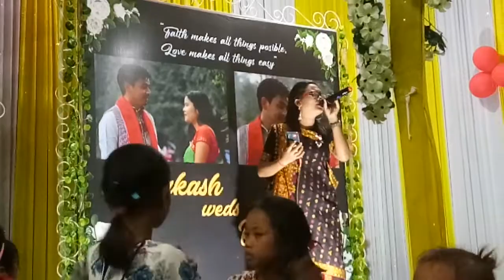Jyoti Terangpi live performance in Wedding